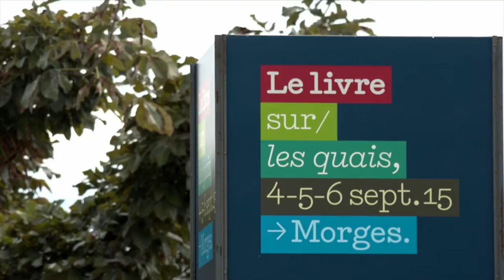Marc Michel-Amadry, Monsieur K - Le livre sur les quais, Morges 2015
Marc Michel-Amadry présente "Monsieur K" aux éditions Héloïse d'Ormesson, à l'occasion du Festival Le livre sur les quais, Morges 2015.